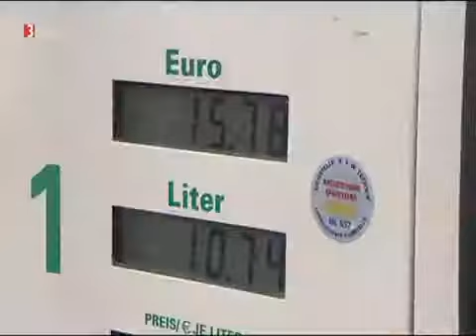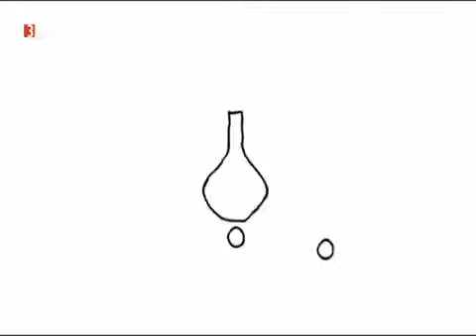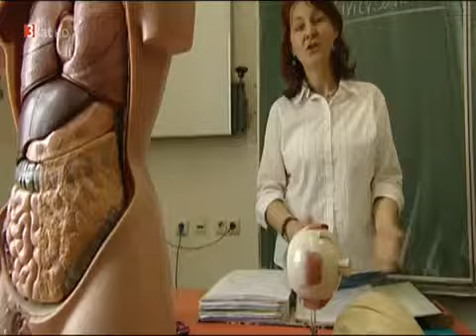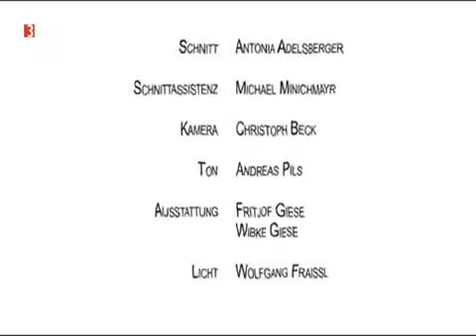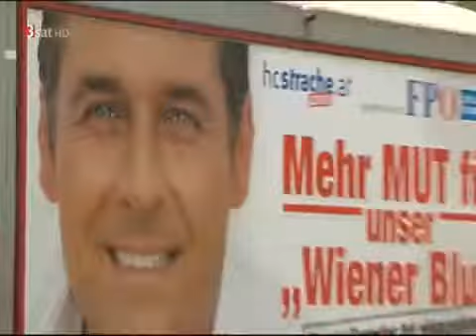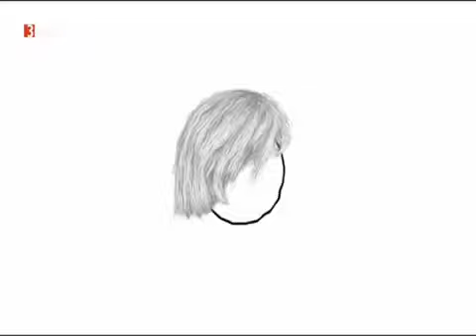Sendung ohne Namen 2013-06-04 - Amerika